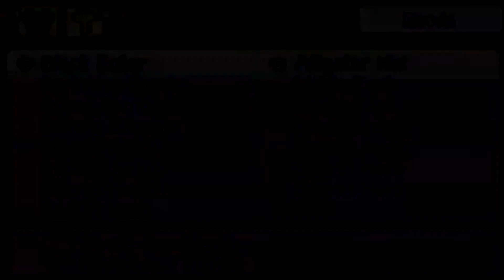Mother 3 Walkthrough (Blind) Part 49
This part and onward will have a slightly higher framerate, because I set the framerate to 0 on the emulator, even though while editing it still says 30 FPS but I believe if I look back at the uploaded video here it seems like there are more frames. Still, the file-size for uploading is the same, so maybe nothing changed because of this. Who knows. I'm still pretty sure there're more frames in the published video.

Anyway, in this part we get away from this island, go to some familiar territory and stumble to find out that our pickles flew off somehow. Seriously! If you drop something it isn't supposed to fly away 400 in-game meters. It doesn't work like that